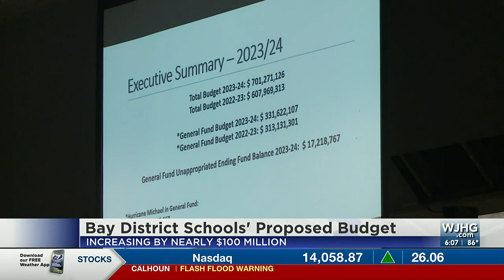BDS millage rates and budget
The influx of people moving to Bay County means local schools have to be prepared to fill more seats. And the price tag to do that isn't cheap.